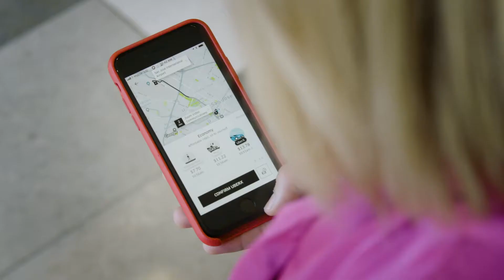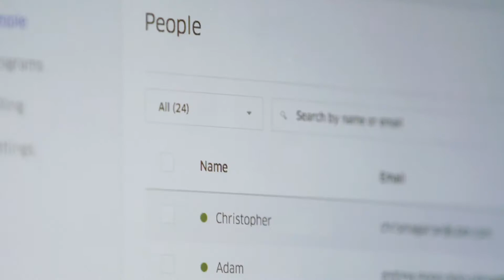Uber for Business - Zoom Video Conferencing - Long Form